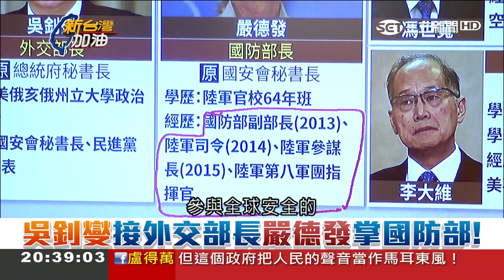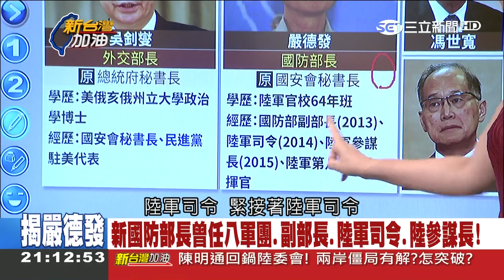外交國防大震盪！國安團隊全洗牌 小英突破"維持現狀"｜廖筱君主持｜【新台灣加油PART1】20180223｜三立新聞台